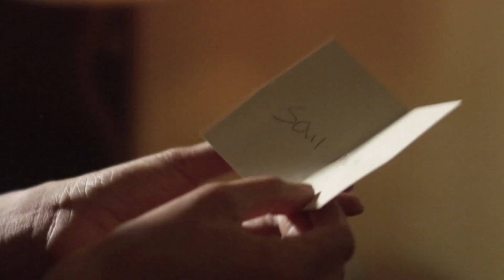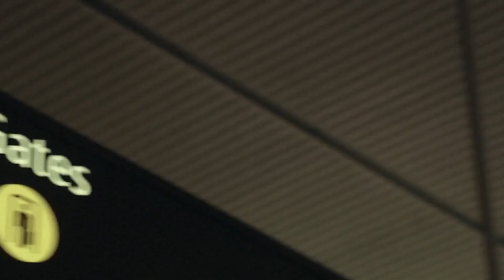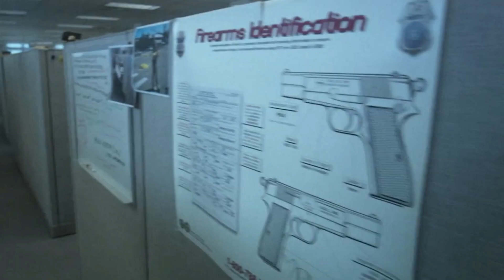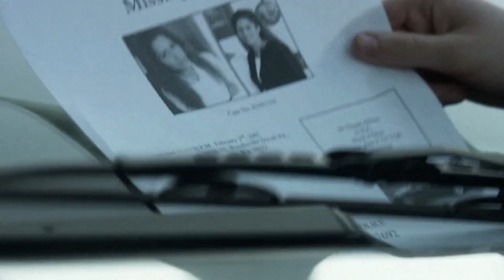Young Mom Elaina Boussiacos goes MISSING... 😳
In the town of Kirkland, a young woman goes missing on her way to Seattle for a weekend trip.

The reason? MURDER 😳

Murder She Solved - From Season 3 Episode 1 "Ring of Deceit": A woman disappears on her way to the Seattle airport, her fiancé makes an emotional appeal for her safe return. Two weeks later, her body is found in the trunk of her car. The victim's missing engagement ring and oddly tied shoelaces are the crucial clues that crack the case.